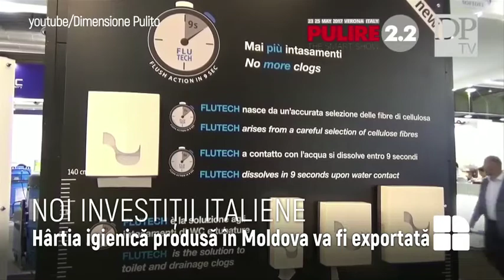Investiţii de 4 milioane de euro. Italienii vor să deschidă o fabrică de hârtie igienică